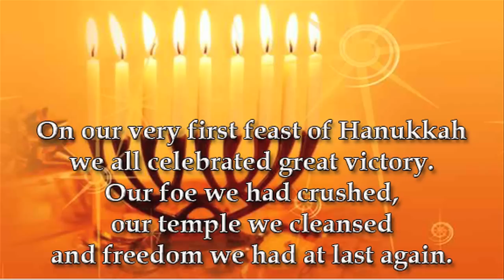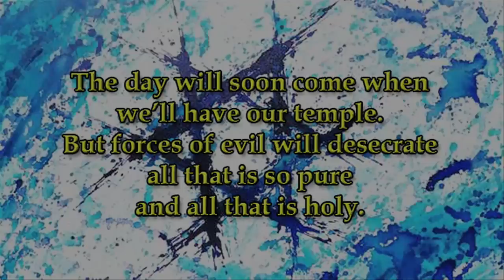First Feast of Hanukkah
On Our Very First Feast of Hanukkah
 Music & lyrics by Chad Woodburn

we all celebrated great victory.
 Our foe we had crushed,
 our temple we cleansed,
and freedom we had at last again.
 We danced and we sang
 for eight blessed days,
and each year we did it again.

Anti...ochus did desecrate our temple
and did per...secute us and defile what's pure.
He tri...ed to make us Greeks and leave our holy faith.
But we refused and stayed true to the Lord.

The day will soon come when we'll have our temple.
But forces of evil will desecrate
 all that is so pure
 and all that is holy.
But we must stay true to the Lord,
 and then we will dance
 and then we will sing
when God has restored us again.

Yes, God will restore us!
God will restore a...gain!